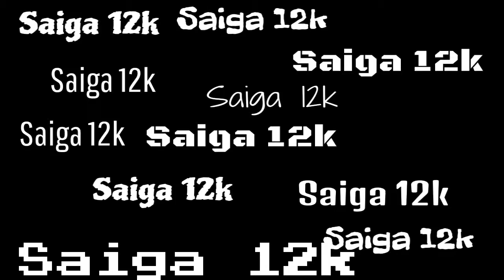Saiga 12k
Saiga 12k  Saiga 12k   Saiga 12k